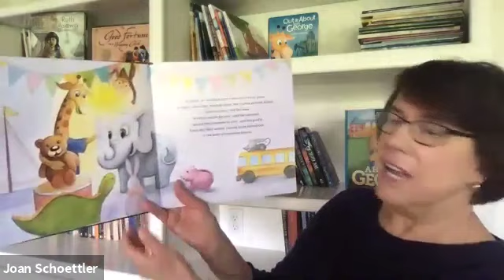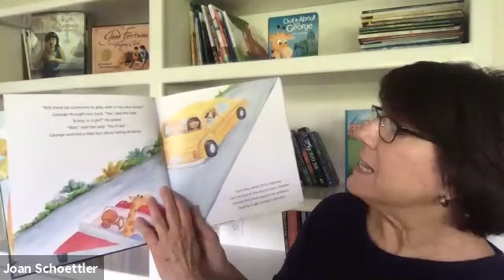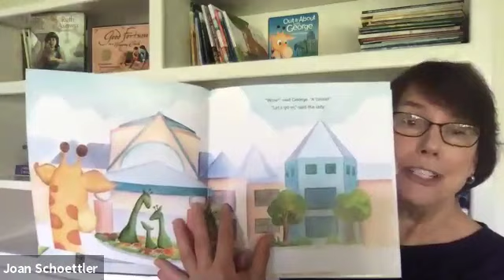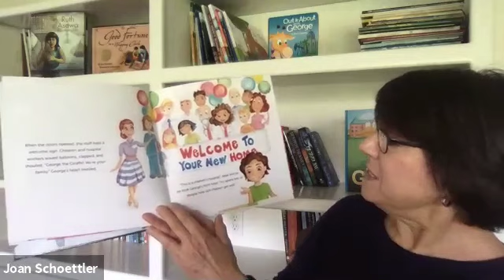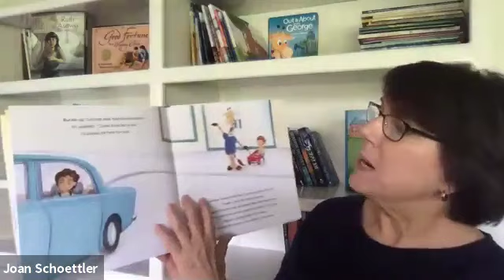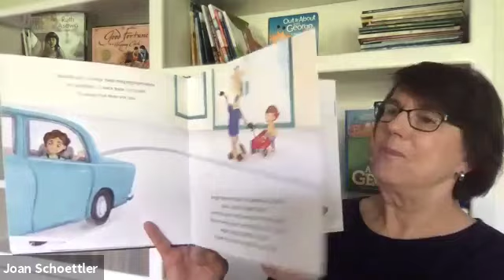A Home For George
The second book in our Out & About with George Story Time Series, written by Joan Schoettler and illustrated by Mykel Suntrapak, is titled"A Home For George" written by Joan Schoettler and illustrated by Mykel Suntrapak. This book tells the story of how George found his home at Valley Children's Hospital.